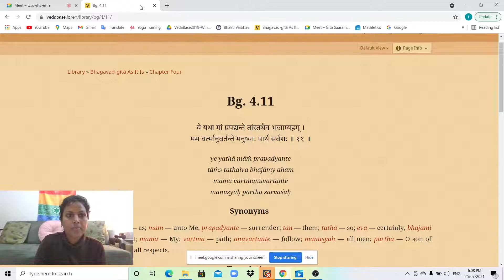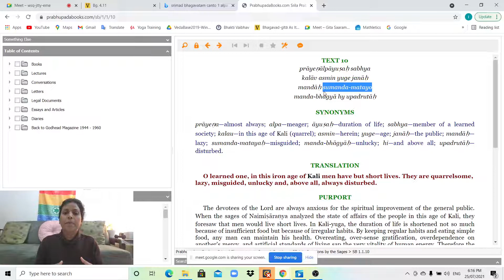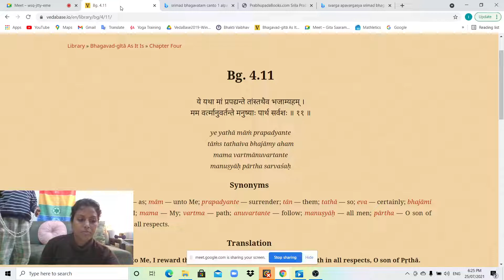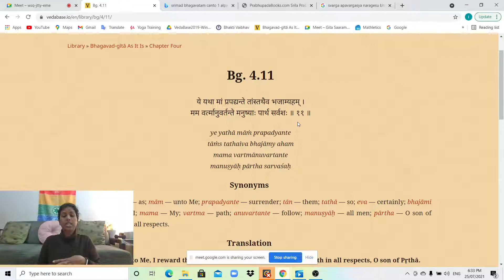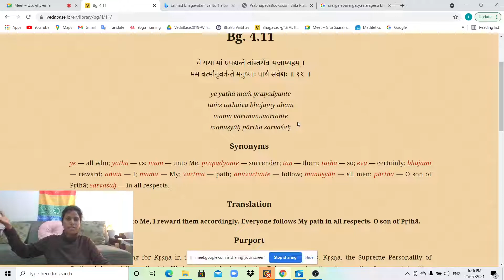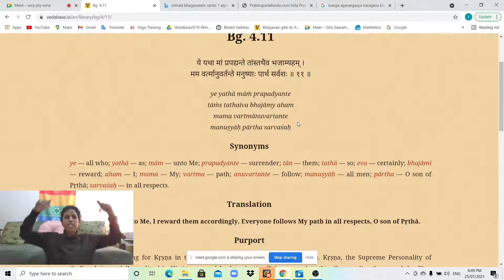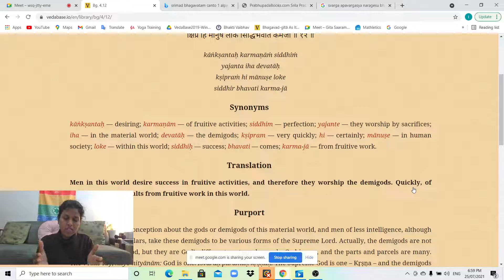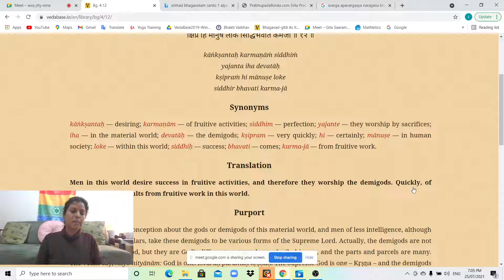English -Sunday Gita Saaram 25-07-2021 Bhagavad Gita As it is Chapter 4 Verses 10-11 with stories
Following the teachings of A.C BhaktiVedanta Swami Prabhupada.
Presenting by Ish Natarajan (Isvari Laxmi Priya Devi Dasi).

For other episodes (English Bhagavad Gita As it is and Tamil Science of Self Realisation, English with Tamil Translation Srimad Bhagavata Katha by 7YO Vallabha), Please watch, share and subscribe to my channel